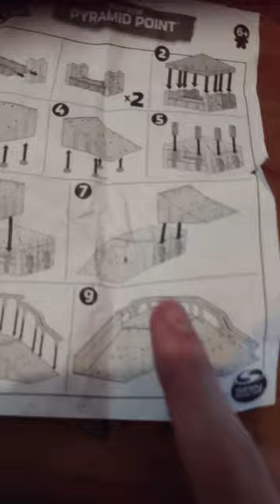HUGE TECK DECK PARK